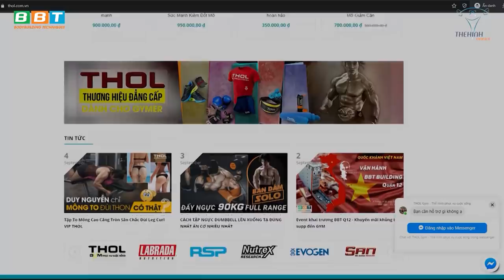Thế Hệ Huyền Thoại Của Body Building - Hunter Labrada Con trai Lee Labrada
Hunter Labrada chàng trai thân thiết trong phòng tập với CEO BBT Duy Nguyễn là cái tên được nhắc nhiều nhất trong tuần qua khi anh là quán quân của Cup Tampa Pro và là chủ nhân của tấm vé Mr. Olympia danh giá năm 2020. Nhưng ít ai biết được thân thế khủng của chàng trai sinh năm 1992 này.

Địa chỉ:
♦ BBT Hiệp Phú: 10 Trương Văn Thành, phường Hiệp Phú, quận 9, TP HCM
♦ BBT Hiệp Thành: 535 Lê Văn Khương, Hiệp Thành, Quận 12, TP HCM
♦ BBT Quận 7: 102 Lý Phục Man, Phường Bình Thuận, Quận 7, TP HCM